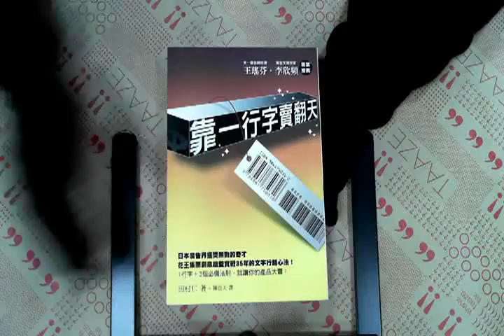TAAZE｜靠一行字賣翻天 二手書書況 9861750316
TAAZE｜讀冊生活網路書店「靠一行字賣翻天」，找二手書請至